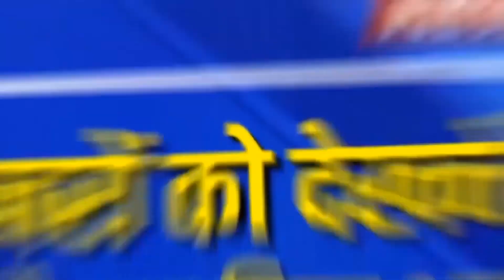Satna में ऑनलाइन क्लास में मोबाइल फटा | Satna Online Class News | Online Class me Fatha Mobile